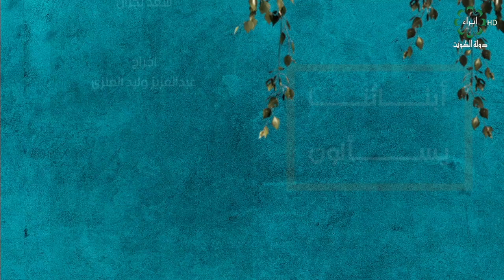برنامج ابنائنا يسألون تاريخ الحلقة : 5-8-2024